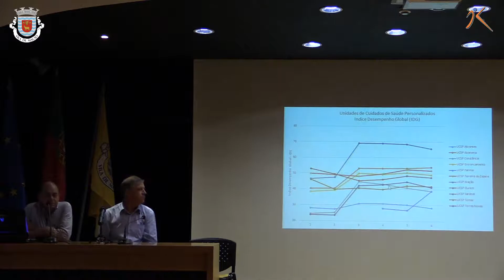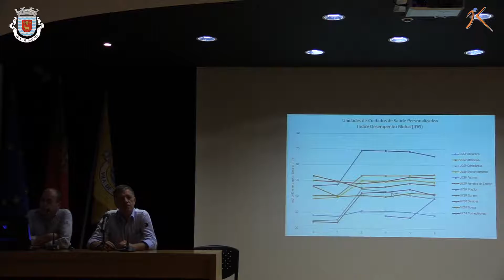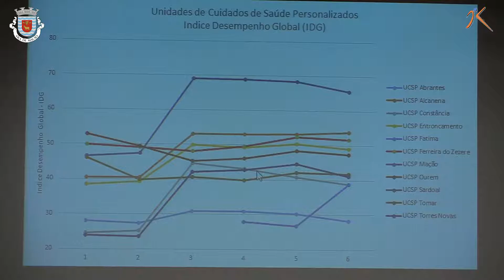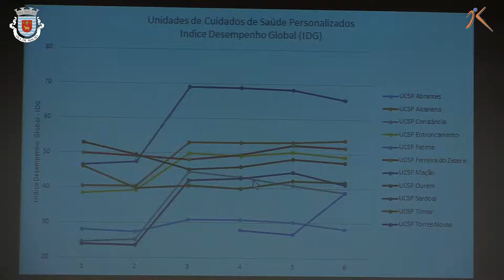Serviço Nacional de Saúde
"MAÇÃO ASSINALA 40 ANOS DO SNS DISTINGUINDO OS UTENTES MAIS NOVOS E OS MAIS ANTIGOS DESTE SERVIÇO NO CONCELHO"